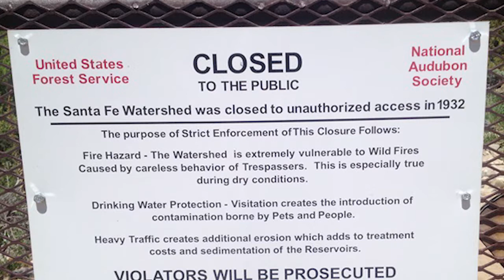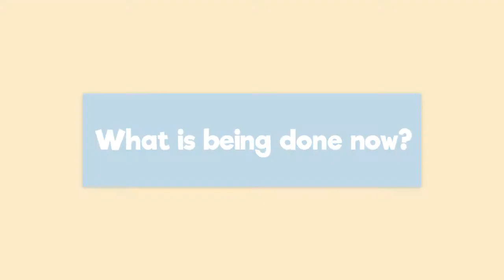Kid-Friendly Introduction to the Santa Fe Upper Watershed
Welcome to Santa Fe Watershed's kid-friendly video to introduce the Santa Fe upper watershed!

To learn more about Santa Fe Watershed Association and its educational programs,